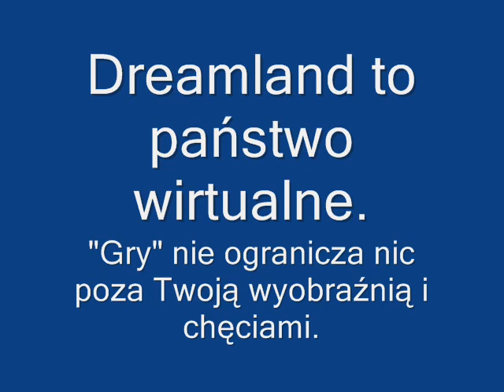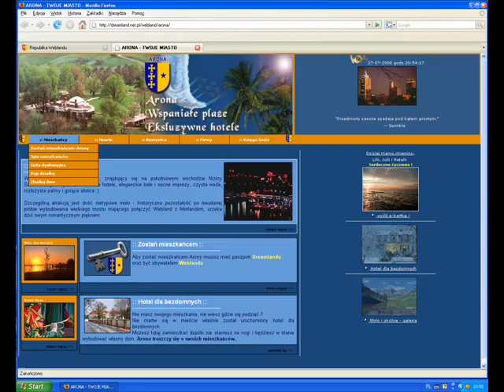Królestwo Dreamlandu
Królestwo Dreamlandu - najstarsza mikronacja w Polsce, założona 1 sierpnia 1998 roku.
To wirtualne państwo, w którym każdy może wykazać się się swymi talentami, przebyć wciągająca drogę od migranta, po zaszczyty władzy. Poznasz tu przyjaznych ludzi, nauczysz się wielu pożytecznych rzeczy, miło spędzisz czas.
Przyłącz się do nas i Ty!